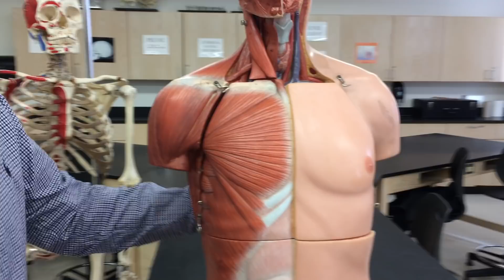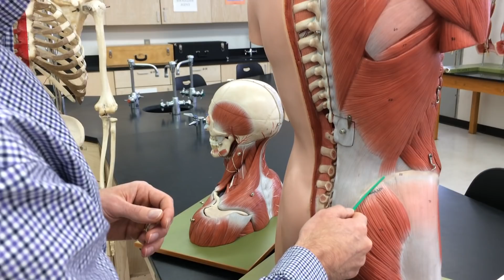Origin and Insertion 1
Description of the origin and insertion of muscles.